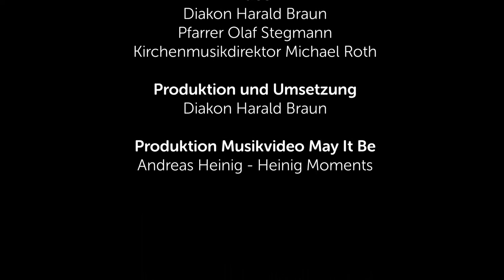Weihnachtsgruß St. Markus und Kreuzkirche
Heilig Abend 2020:  Lassen Sie sich von einem ganz speziellen und gemeinsamen Weihnachtsgruß, einer musikalisch-visuellen Andacht der Münchner Kirchengemeinden St. Markus und Kreuzkirche und dem Markus-Chor München überraschen und auf den Heiligen Abend einstimmen!